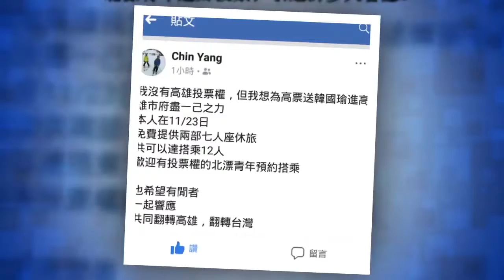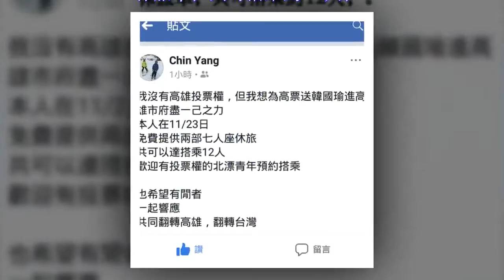高雄》韓流發威 網友自發借休旅車送北漂返鄉投票